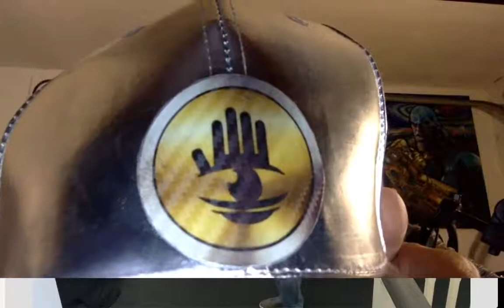Evolution of the Tin Foil Cap Leak Project Style TinFoilCap.co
Original video from May 2018 on Leak Project with over 8.8k views